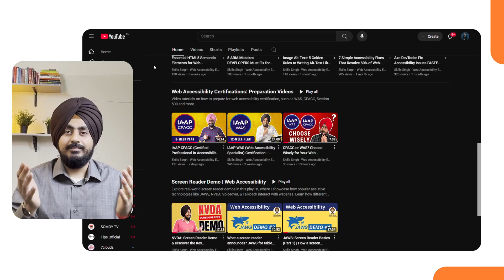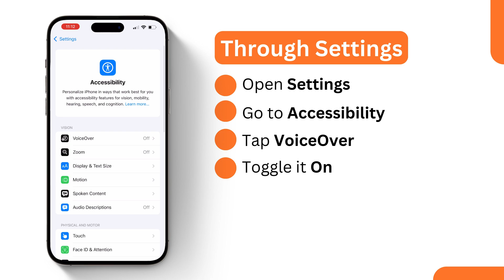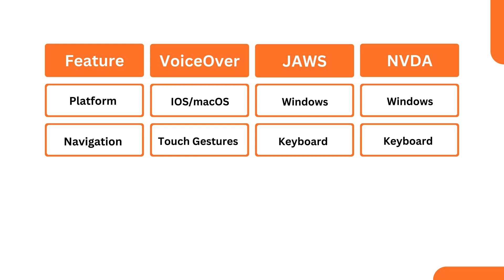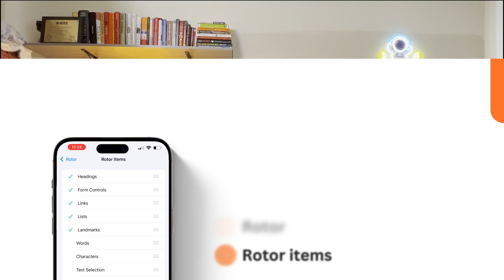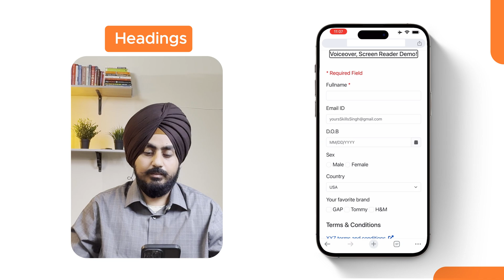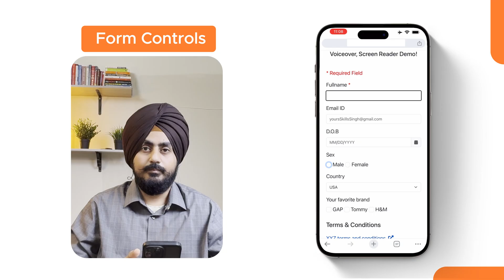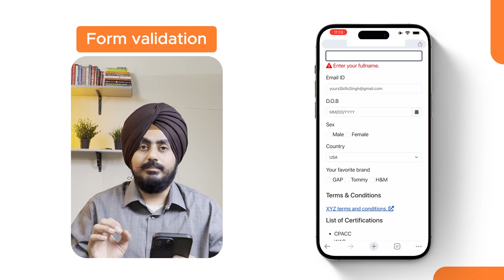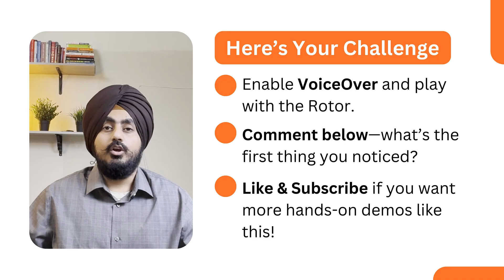iPhone Accessibility Screen Reader Demo: Big Impact of Minor Update You Need to See!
Are you ready to master VoiceOver on your iPhone?
In this video, I’ll demo VoiceOver in action, explain the Rotor feature, and show you how it differs from JAWS and NVDA.

 ✅ Learn how to activate and customize VoiceOver
 ✅ Discover how VoiceOver compares to JAWS & NVDA
 ✅ Master essential gestures & the Rotor feature
 ✅ Try it hands-on with me for real-time learning

Please refer to the following timeline to jump to the section that you are interested in:
⏰ Timecodes ⏰
0:00 Introduction – Why This Video?
1:03 What is Voiceover? And Why It’s a Must for Accessibility
1:39 How to Activate Voiceover on iPhone, Quick Access & Triple-Click Shortcut
3:05 How Voiceover is Different from JAWS & NVDA
4:55 Mastering Voiceover Gestures, Essential Touch Controls
5:41 What is the Rotor? A Game-Changer for Navigation
6:21 Live VoiceOver Demo in Action
12:01 Voiceover Basic Navigation
12:23 Voiceover Rotor Gestures
12:30 Voiceover Advanced Gestures